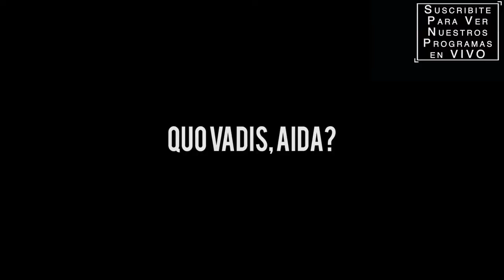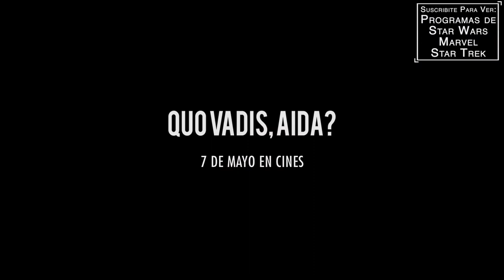QUO VADIS AIDA? - Trailer Subtitulado al Español - Jasna Djuricic / Boris Ler / Bosnia y Herzegovina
Titulo Original: Quo vadis, Aida?
Director: Jasmila Zbanic (Na Putu)
Reparto: Jasna Djuricic, Izudin Bajrovic, Boris Ler, Dino Bajrovic, Boris Isakovic, Johan Heldenbergh, Raymond Thiry, Emir Hadzihafizbegovic, Joes Brauers, Reinout Bussemaker, Teun Luijkx, Ermin Sijamija, y Alban Ukaj.
Sinopsis: Bosnia, julio de 1995. Aida trabaja de traductora para la ONU en la pequeña ciudad de Srebrenica. Cuando el ejército serbio ocupa el pueblo, su familia está entre las miles de personas que buscan refugio en los campos de la ONU. Como participa en las negociaciones, Aida tiene acceso a información importante. ¿Qué le pasará a su familia y su gente? ¿Serán rescatados o morirán? ¿Qué debería hacer ella al respecto?